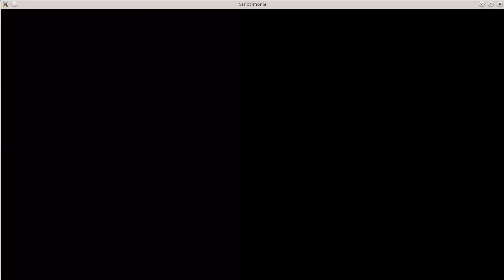Tileset Change Advanced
Rotation with the old tileset. Excavation and combat next.